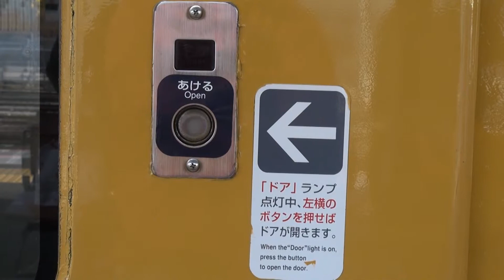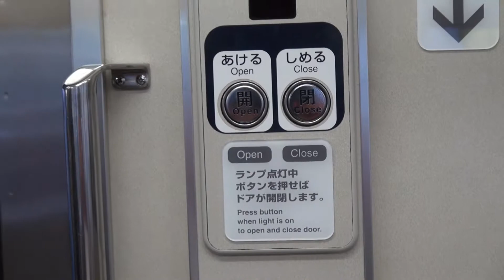宮島からの帰路編 ～列車と運転台からの展望～ 2012/12/26